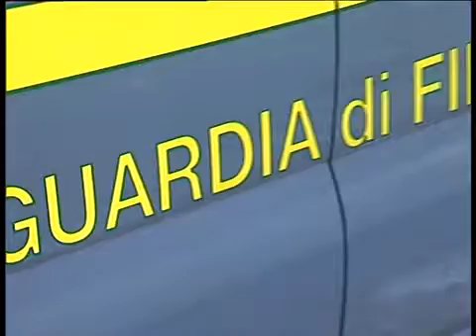FINTO CIECO, IL RIESAME RIGETTA LA RICHIESTA DI DISSEQUESTRO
Il finto cieco, scoperto dalla finanza, si è visto bocciare il ricorso al Tar presentato per il disequestro dei beni.